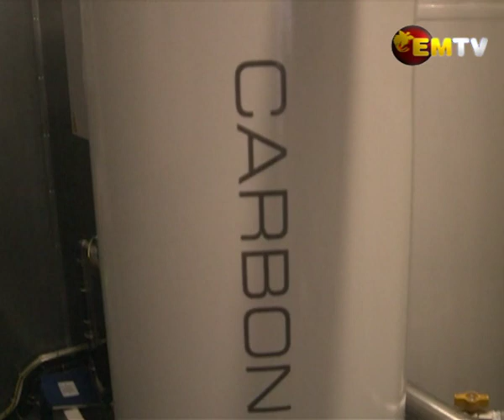Oxygen Generation Plant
An oxygen generation plant is now operational at the Port Moresby General Hospital and will ease the some of the oxygen burdens faced during the wave of COVID-19.

Director of Medical Services Dr. Kone Sobi says the facility will produce 150 big oxygen cylinders a day.